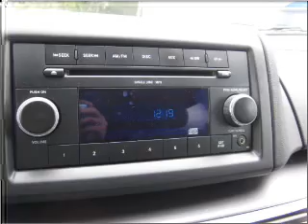2009 Volkswagen Routan - Bellevue WA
Year: 2009
Make: Volkswagen
Model: Routan
Trim: S
Engine: 3.8 liter 6 cylinder 12 valve
Transmission: 6-Speed Automatic
Color: Silver
Mileage: 44328
Address:
15000 SE Eastgate Way